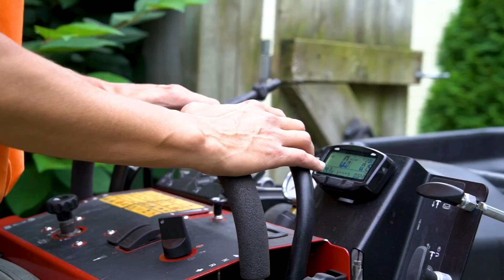Tuff Turf Molebusters - Company Overview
Tuff Turf Molebusters is a lawn care and pest control company based out of Byron Center Michigan. We treat and service our client's property throughout West Michigan and the Detroit area. Here at Tuff Turf we're dedicated to the health and comfortability of your property. Put us to the task and watch your property thrive! If you're new here, welcome to Tuff Turf territory.